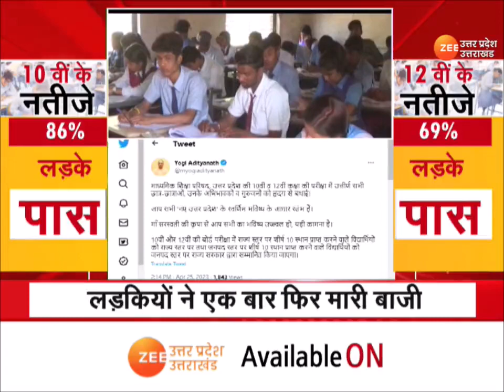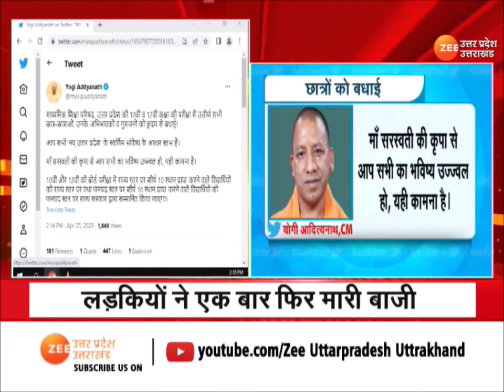UP Board Result: CM Yogi ने पास हुए परीक्षार्थियों को दी बधाई, CM ने अध्यापकों के प्रयास को सराहा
UP Board Result: CM Yogi ने पास हुए परीक्षार्थियों को दी बधाई, CM Yogi ने अध्यापकों के प्रयास को सराहा, टॉप 10 परीक्षार्थियों को सम्मानित करेगी सरकार